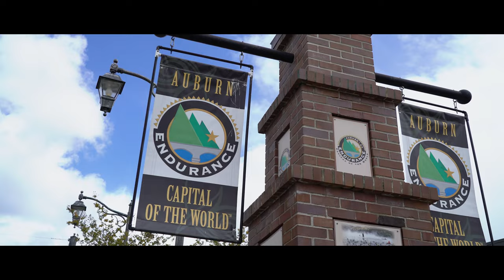Trailer: "Starting Over: Sage Canaday's Return to Racing" presented by HOKA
Starting Over follows mountain-ultra-trail runner Sage Canaday over the course of a year as he grapples with a life-threatening illness, personal tragedy, and an uncertain future for his running career. Motivated by a love of the sport, the running community, and the support of his partner, Sandi, Sage works to overcome these setbacks and make it to the starting line of a competitive ultramarathon.

With support from Spring Energy, CamelBak, COROS, and Compressport.

Produced by @TheSeriousRunner

✅ Follow Sage's channel: @Vo2maxProductions